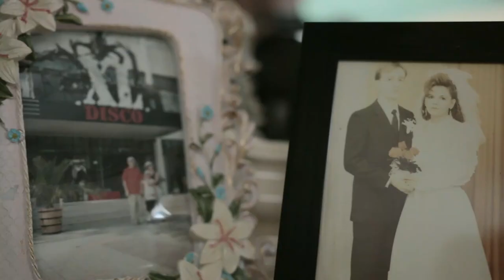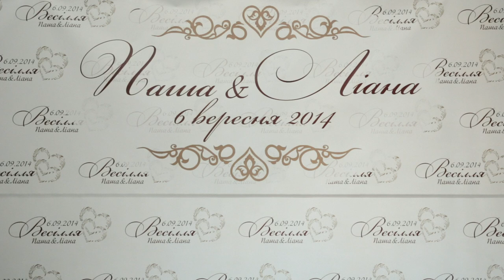Весілля відео Рівне